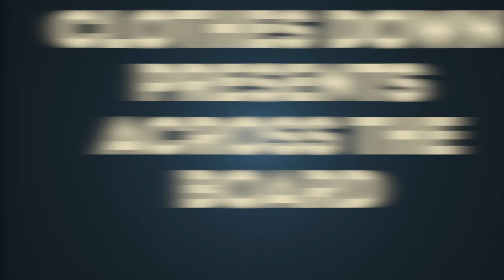Don't get married before 50!!! Across The Board Season 2 episode 1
We made it! season 2 for the first guest we brought in Alycia The Life Coach who had a lot of bold statements. She spoke what age she felt you should get married, how she felt about dating apps and more. Of course the curators, Wayne and Divine held it down per usual.